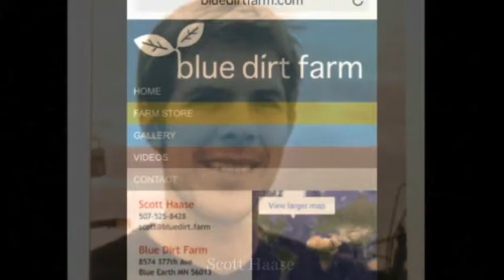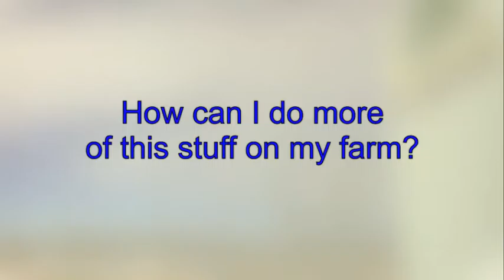Scott Haase Soil Health Summit 2 of 2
Scott talks about applying system-think to his land.  He shares his experience and mindset for overcoming problems and developing working solutions.